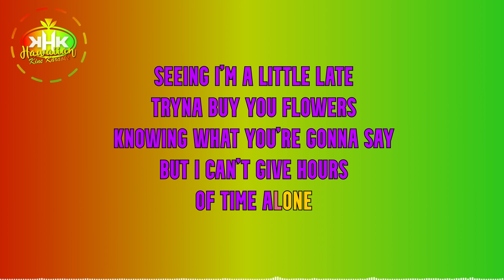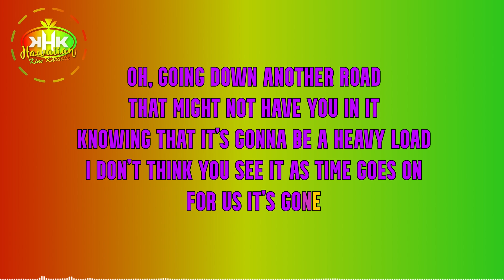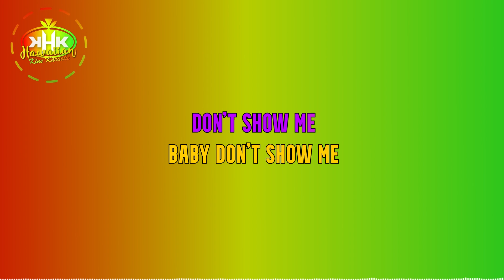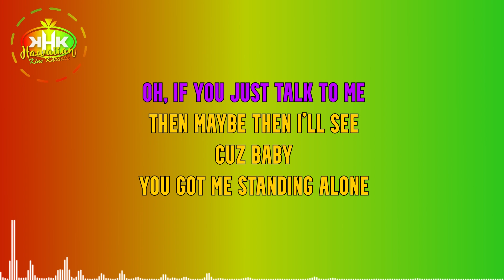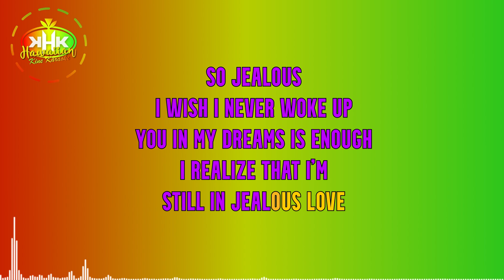Maoli - Jealous (Karaoke Version) - Hawaiian Karaoke